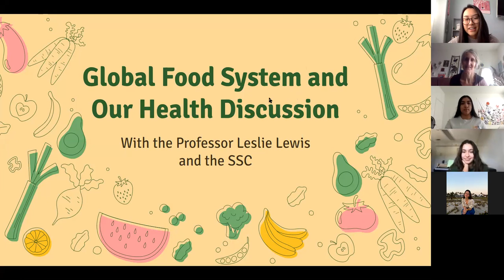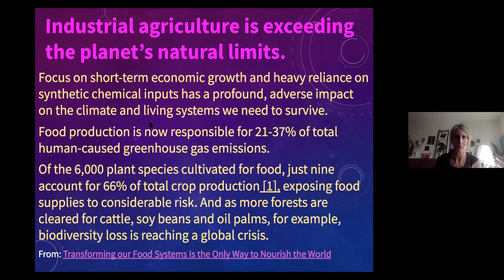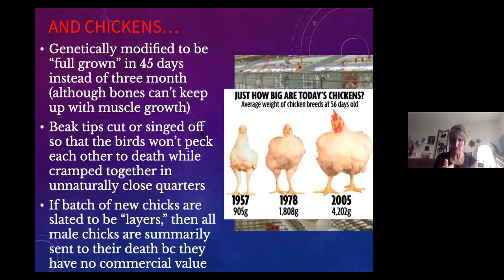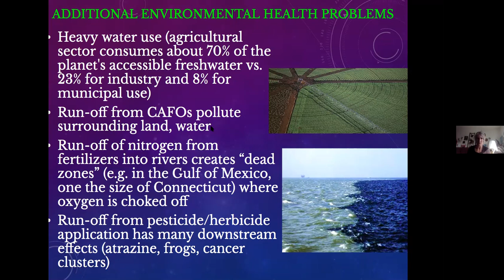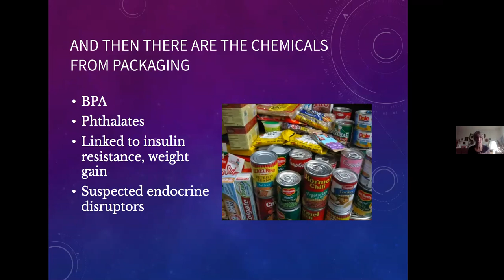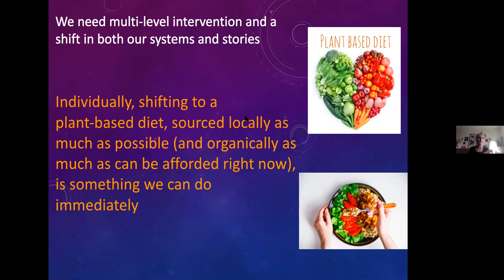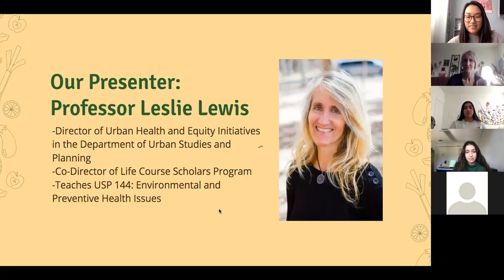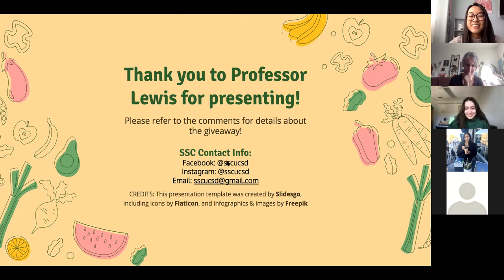Global Food System and Our Health Discussion Recording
The SSC’s food justice campaign recently filmed a discussion with Professor Leslie Lewis about the Global Food System and Our Health.